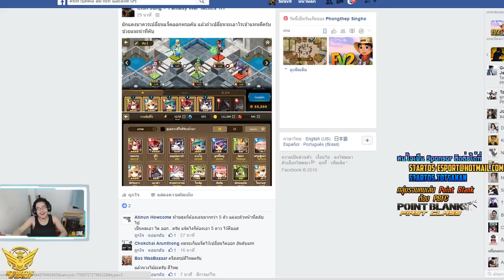[Point BlankTH] วอแคลน #290 BY:ทีมงานSTARTOS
ฝากเพื่อนๆที่เล่นเกมPB ที่กำลังมองหากลุ่มแลกเปลี่ยนข้อมูลเนื้อหาสาระ
หาเพื่อนคุย หาตี้ หาดูโอ้ววว เชิญที่กลุ่มนี้เลย  Point Blank FirstClass [PBFC]
หรือสั้นๆจำง่ายๆ แค่ 4 ตัว PBFC อนาตคตอยากให้ กลุ่มนี้เป็นเหมือนสังคมPBที่รวมผู้เล่นจำนวนมากเข้ามาคุยกัน
ลิ้งค์กลุ่ม

ยังมีผลงานดีๆใหม่ๆมาให้ได้ชมกันตลอด

เปิด ช่องทาง DONATE สำหรับผู้ที่มีบัญชี Paypal

ติดตามการเคลื่อนไหวของ ชาว STARTOS
วันประกาศเทส และ กิจกรรมต่างๆ ได้ที่

พบกับทีมงาน STARTOS กันได้ตลอด ที่ TalkTalk
ห้องเล็กของSTARTOS นะจ๊ะ